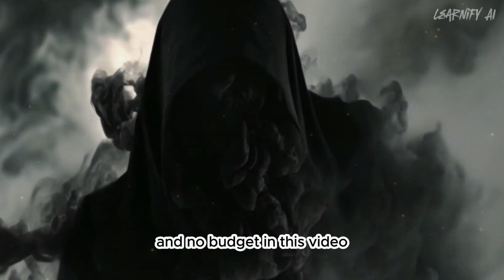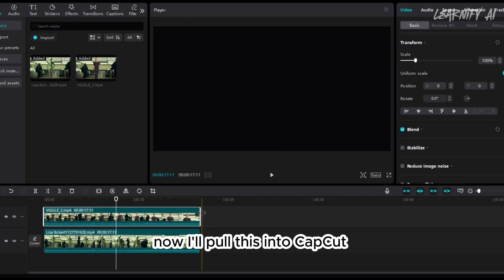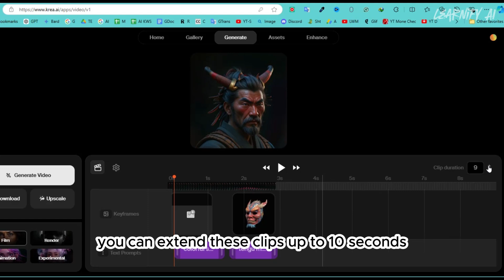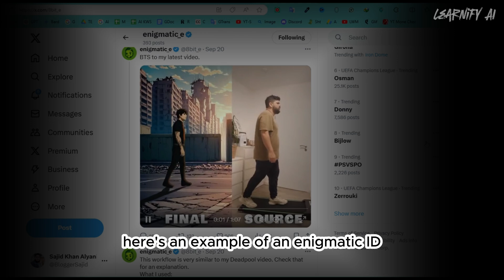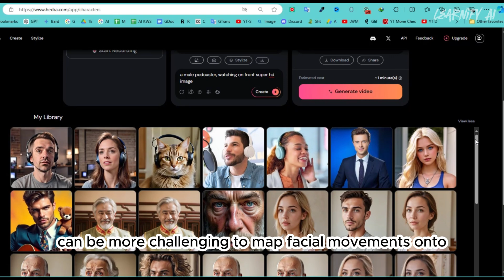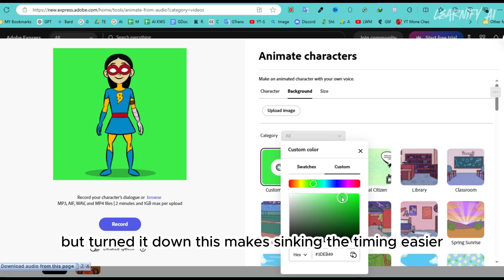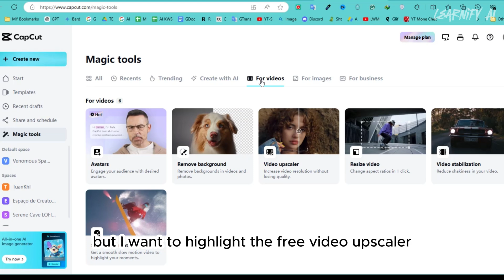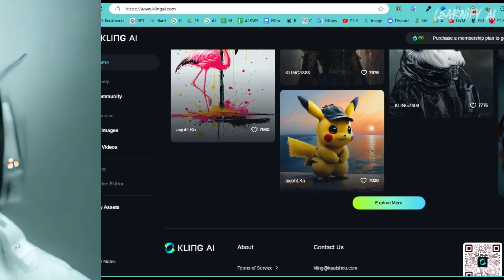10 Insane AI Animation Tools You’ll Never Believe Are Free to Use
Get ready to be blown away! These aren't just AI tools; they're mind-blowing animation wizards that will transform your content creation game. As a professional AI expert, I've scoured the digital landscape to bring you the most insane free AI animation tools that exist. From turning text into stunning visuals to creating professional-grade animations with ease, these tools will have you questioning if you're dreaming.

You won’t believe the insane power these AI animation tools have—and they’re all FREE! If you’re a creator, prepare to be amazed as we dive into the best AI tools that will revolutionize your content creation.

In this video, I’ll reveal the top free AI tools that can bring your animation projects to life. Whether you're looking for free AI tools for content creation or searching for the best AI tools to make money, I've got you covered. From text to animation AI generators to AI animation generators, these 10 tools are game changers.

Discover free AI animation tools that let you create professional-level animations without the hefty price tag. Learn how to use these new AI tools for projects like creating kids' animation videos or generating quick animations for your content. These are the AI tools you won’t believe exist, and they’re all at your fingertips! 🚀

Whether you’re a beginner or a pro, these AI tools for content creation will make your workflow smoother. Tune in as we explore everything from AI animation generators to free AI tools you didn’t know you needed!